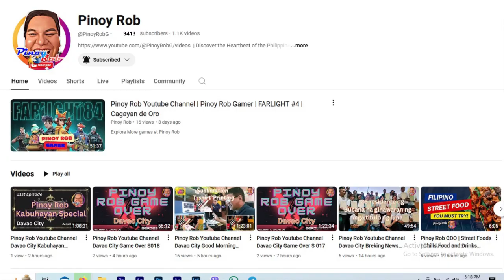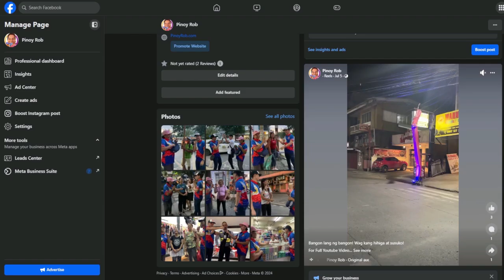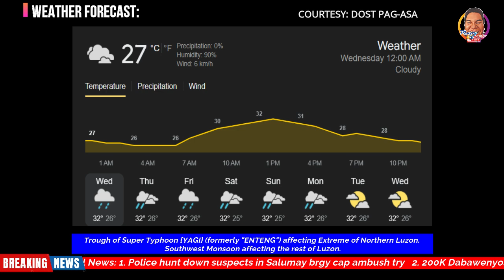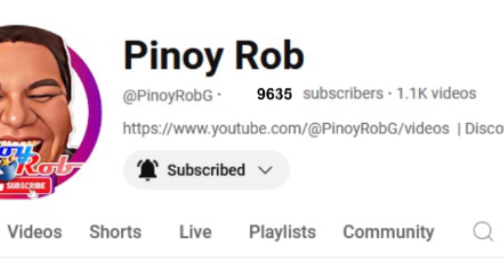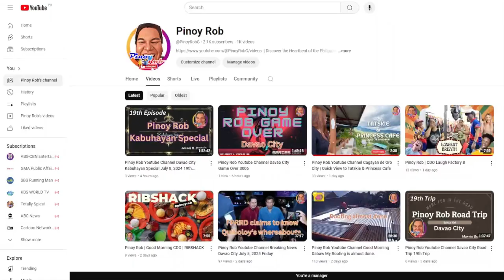Pinoy Rob Youtube Channel Davao City Breaking News Friday September 6, 2024.